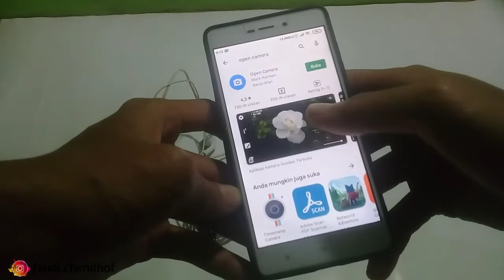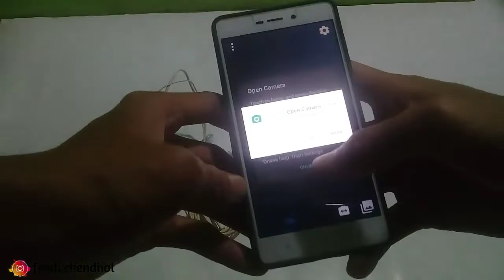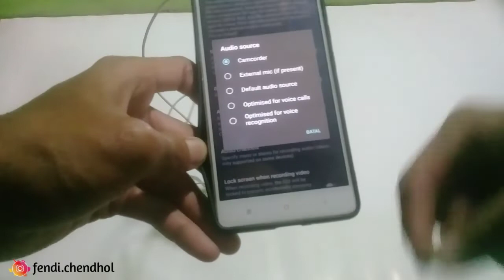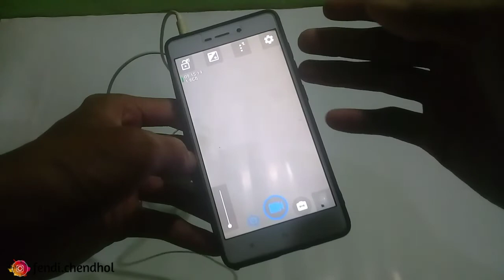CARA MENGATASI HP TIDAK SUPPORT MIC EXTERNAL || MOTOVLOG INDONESIA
oke kembali lagi bersama saya, di channel ini tentunya, wkwkwk
maap sdh lama tidak upload video karena agak sok sibuk, hehe
 tpi insyaallah kita akan kembali upload dgn konten terbaru dan bermanfaat tentunya,

di video kali ini saya akan jelaskan CARA MENGATASI HP YANG BELUM SUPPORT MIC EXTERNAL karena divideo saya kelupaan bahwa tidak semua hp itu support mic external, maap

 bagaimana cara mengatasinya?
  Utk lebih detailnya, kepoin video diatas ya!!

Editing :
Apk : Kinemaster Apk
Thumbnail : Pixelab
Recording : Samsung
Suara : Mic Clip On